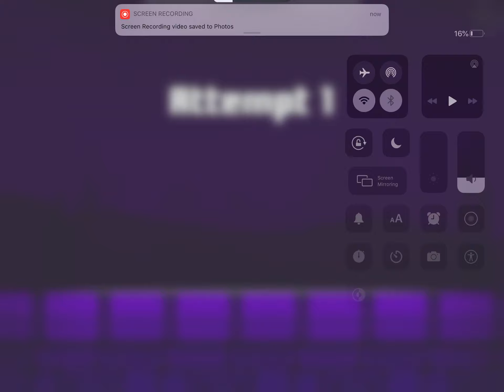IM GOOD LOL BUT A a lot bad AAA